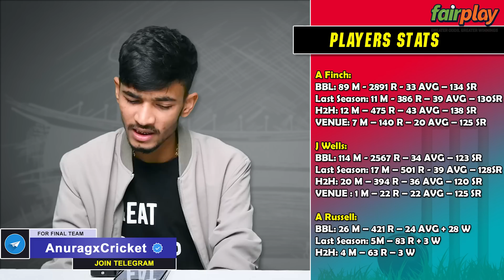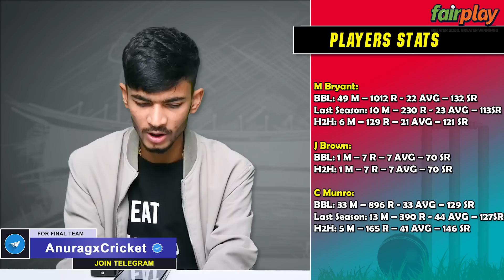1 CRORE Profit in 1 DAY | REN vs HEA | BBL Jackpot EP- 6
Aap bhi Kamao Meri Tarah aur Jeeto Har Roj Mere Saath. In This Video I Have Given My Full Fantasy Cricket Preview with My Predictions, Fantasy Cricket Tips, Team News, Playing 11, Player's Stats etc.

FairPlay is a game of "skill". The relevant law in India is absolutely

All games hosted by FairPlay are carefully designed and the